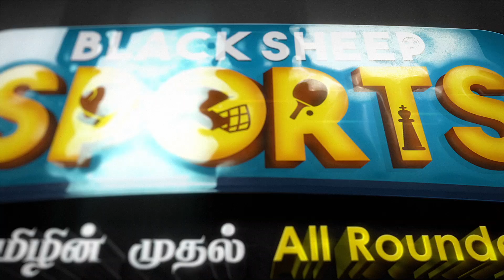"சோர்வு அடைஞ்ச நேரத்துல ஒலிம்பிக் கனவுதான் ஊக்கம் தரும்" | Arokia Rajiv | Blacksheep Sports